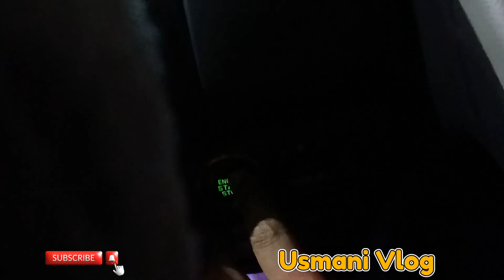New Day New Project // Custmer ki Demands Poora krna Asan nahi // Daily short vlog